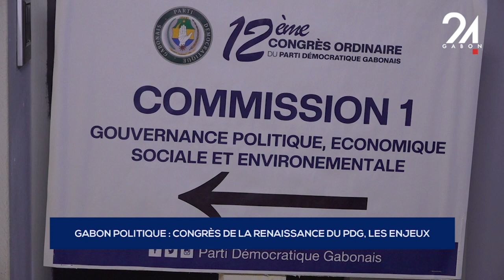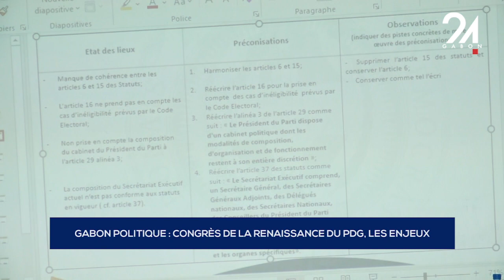GABON POLITIQUE CONGRÈS DE LA RENAISSANCE DU PDG, LES ENJEUX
Gabon 🇬🇦 politique :  lors de la clôture du 12ème congrès du Parti Démocratique Gabonais (PDG), Steeve Nzegho Dieko a été reconduit au poste de Secrétaire général dudit parti.